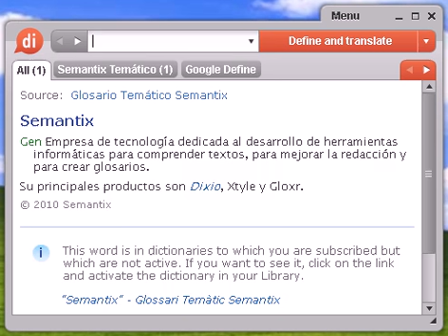Definición de fructuoso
fructuoso, diccionario, definición, significado, español, castellano, dixio, fructuosa, fructuosas, fructuosos